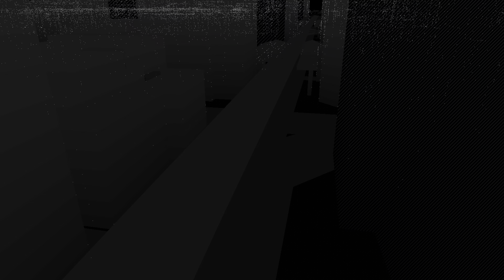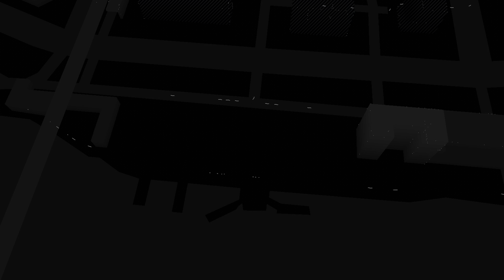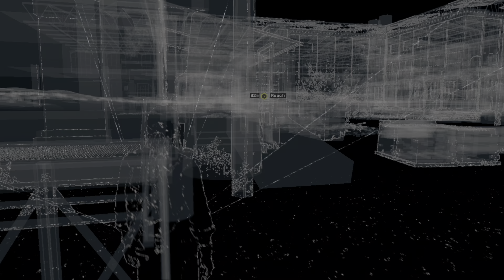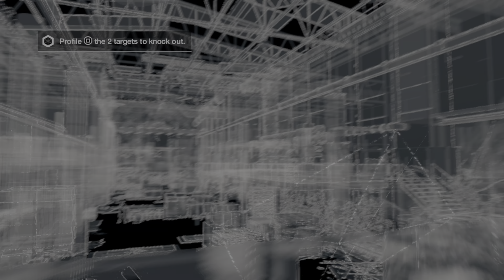Watch Dogs #051 | Fading Signal [Bad Blood DLC]